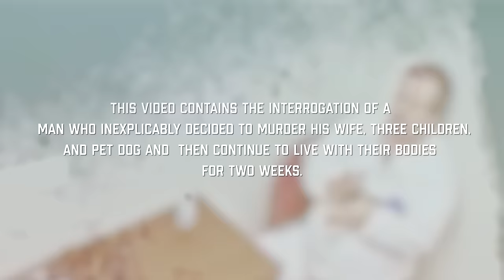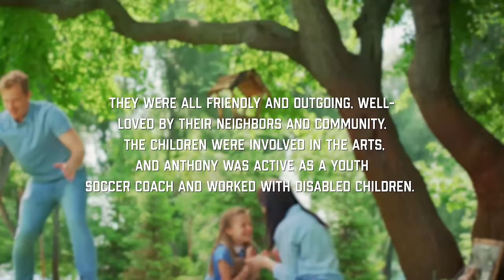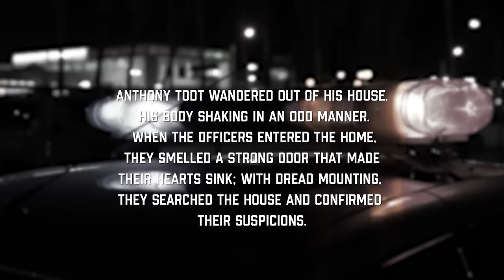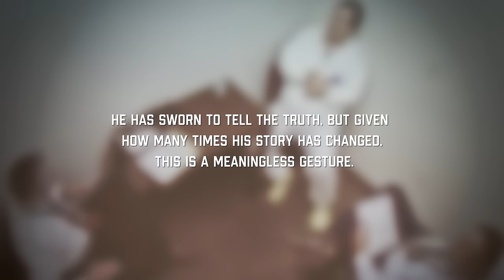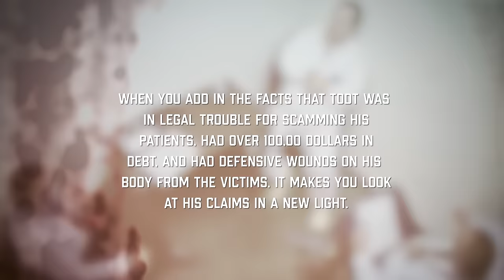How a Psychopath Murdered His Entire Family & Pet Dog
This JCS Inspired video contains the interrogation of a man who inexplicably decided to murder his wife, three children, and pet dog and then continue to live with their bodies for two weeks.

Viewed from the outside, the Todts were the perfect, happy family. Anthony and Megan had met in college and married soon after, joining together in a private practice where he was a physical therapist, and she was a yoga instructor. Things were going well, and when their three children, Alek, Tyler, and Zoe came along, Megan quit her job as an instructor to become a stay-at-home mom. They were all friendly and outgoing, well-loved by their neighbors and community. The children were involved in the arts, and Anthony was active as a youth soccer coach and worked with disabled children.

As always, we'll also find a bit about the psychology behind the interrogation and what is most likely happening in the mind of Anthony.

This is the interrogation of Anthony Todt.